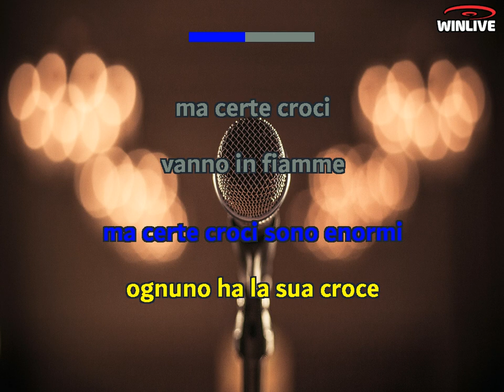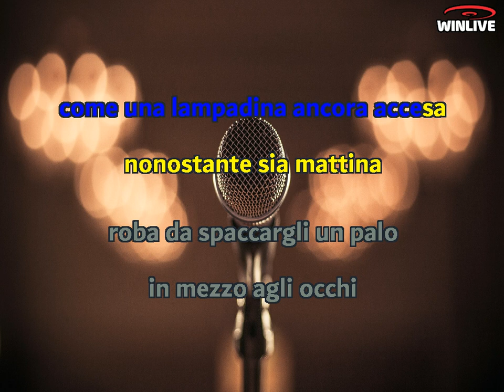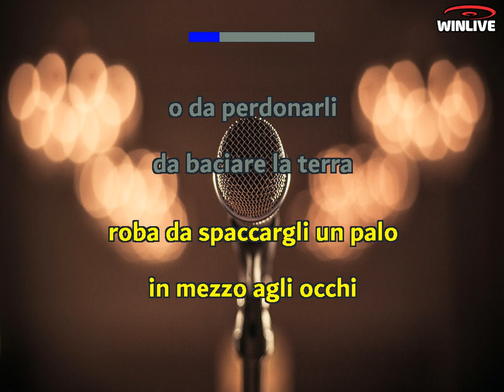Karaoke con Testo - La croce - Antonio Buonomo - Base Musicale in MP3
Benvenuti sul mio canale Karaoke! Oggi ti presento una fantastica base musicale in formato MP3 della canzone "La croce - Antonio Buonomo" completa di testo sincronizzato. Che tu sia un appassionato cantante o desideri semplicemente divertirti con gli amici, questa base musicale ti permetterà di esprimere la tua voce e creare momenti musicali indimenticabili.

Scarica subito la base musicale MP3 di "La croce - Antonio Buonomo" con testo sincronizzato e preparati a stupire il tuo pubblico.